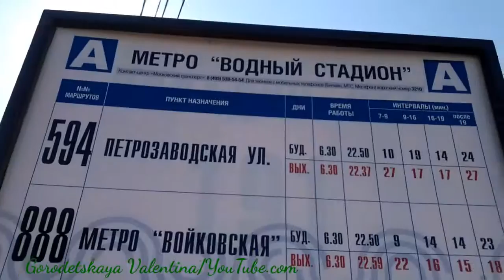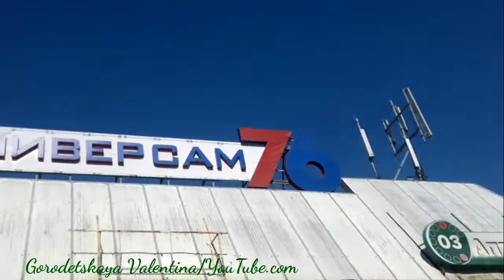Автобус 594 IVECO Daily (Нижегородец-VSN 700)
Станция метро "Водный стадион" - "Петрозаводская улица".